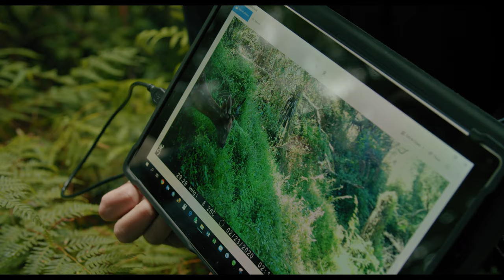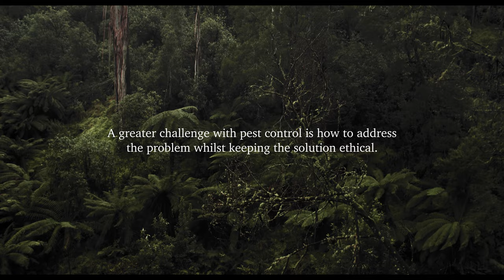Gippsland Intrepid Deer Monitoring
Gippsland Intrepid Landcare have been on the hunt for the impact of deer in Gippsland. In 2020 we trekked into the stunning Wet Forest of the Strzelecki RangesWe wanted to find out the impacts and density of deer in this wild landscape and raise awareness of just how widespread and damaging these animals are. We talked to experts, set camera traps… and got very wet feet.

See how we went as part of our Agriculture Victoria funded project.